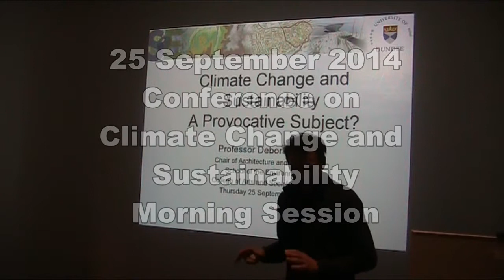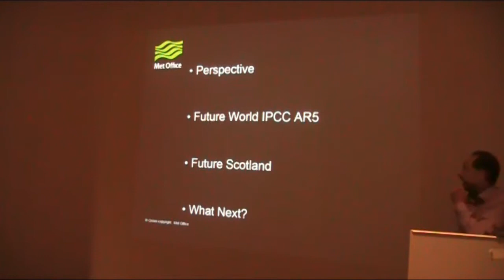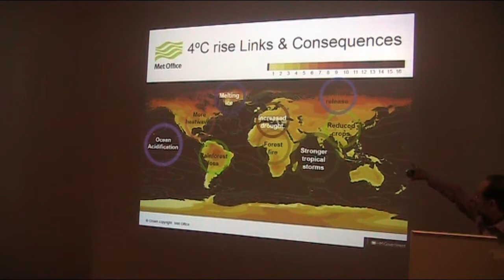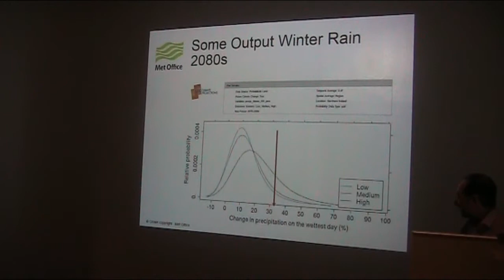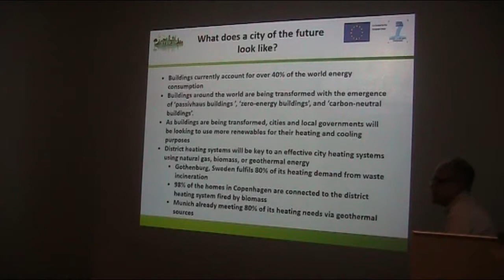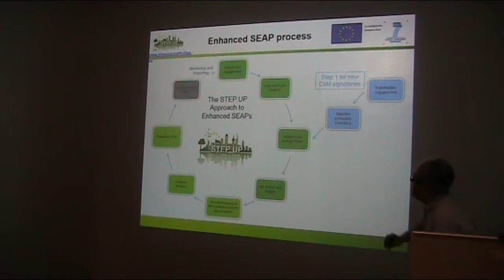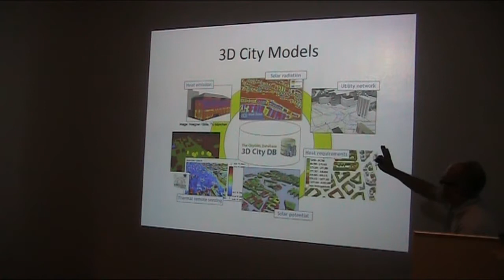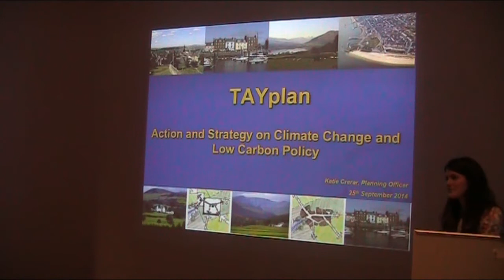Conference on Climate Change and Sustainability Part 1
Conference on Climate Change and Sustainability
25th & 26th September 2014
Supported by the Geddes Institute and the Centre for Environmental Change and Human Resilience (CECHR) University of Dundee